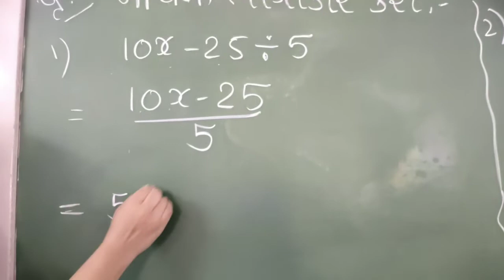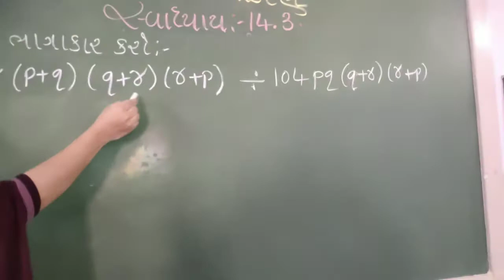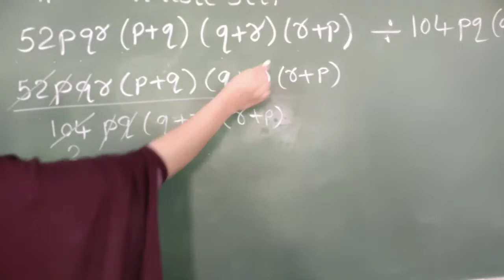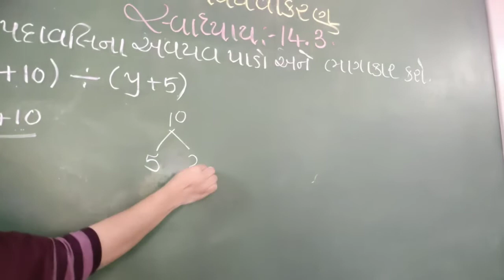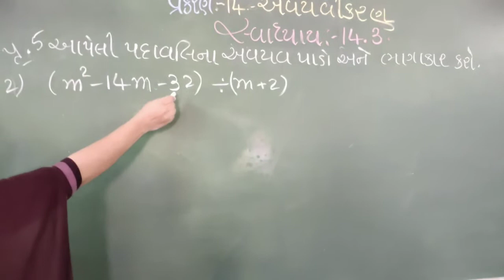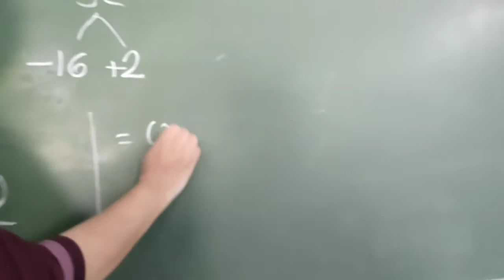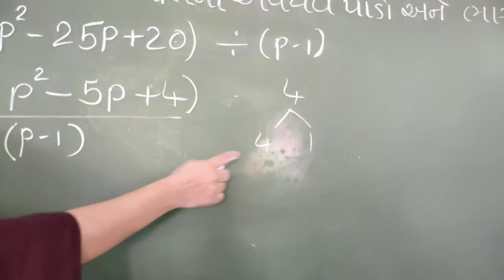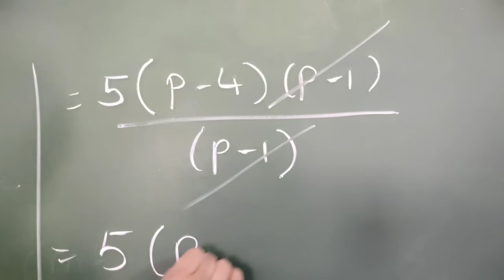std-8-maths, ધોરણ -8- ગણિત, સત્ર -2, પ્રકરણ-14-અવયવીકરણ, સ્વાધ્યાય 14.3. J.B.S.G.P.S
પ્રકરણ-14-અવયવીકરણ, સ્વાધ્યાય 14.3.